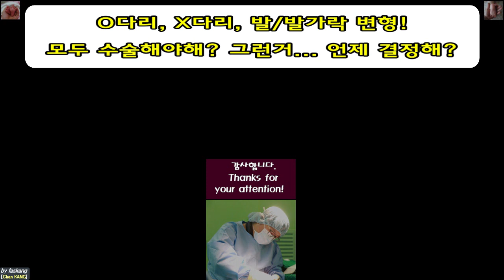520.(환자용) 휜다리(O다리, X다리), 발/발목변형, 발가락 기형! 꼭 수술을 해야하는가? 언제 해야하는가? [강함정이.Chan KANG.충남대병원]